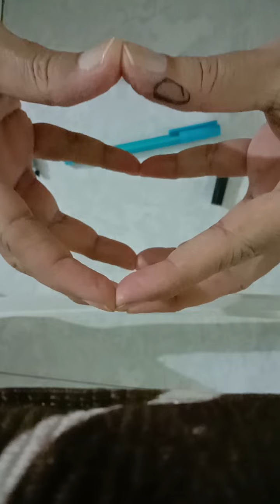૨૨૫ ન્યુલારજિયા ચેહરાના જ્ઞાનતંતુનો રોગ તીવ્ર દુખાવો દૂર કરવા પોઇન્ટ અને મગ લગાડવા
225 Neuralgia A disease of the facial nerve
 Apply points and mugs to relieve acute pain
૨૨૫ ન્યુલારજિયા ચેહરાના જ્ઞાનતંતુનો રોગ
તીવ્ર દુખાવો દૂર કરવા પોઇન્ટ અને મગ લગાડવા
જય ભગવાન
YouTube માં
કૌશિક પારેખ પોરબંદર
ટેલીગ્રામ લીંક
પારસ દિવ્ય ગર્ભ સંવાદ ગ્રુપ

પારસ સ્મૃતિ SSVM એક્યુપ્રેશર અને ધ્યાન શિબિર ગ્રુપ
ટેલિગ્રામ ની આ લીંક છે.

તપોવન વિદ્યાલય ઘુમલી માં વૈદિક ગણિત અને એક્યુપ્રેશર શિબિરની કાર્યક્રમ ની લીંક અને વૈદિક ગણિત ની વિડીયો ની લિંક  જયેશ રંગવાની પારેખ સર ની વિડીયો ની લિંક
ટેલીગ્રામ
જય ભગવાન
YouTube માં
જય ભગવાન